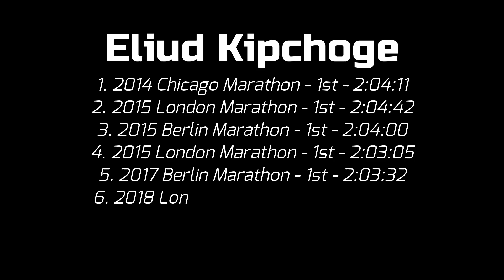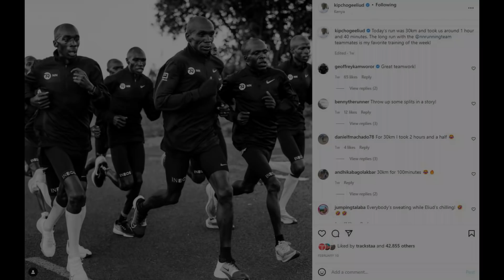We Thought This Would Never Happen || Eliud Kipchoge Is Not Human...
The man is back, and he's going for glory.